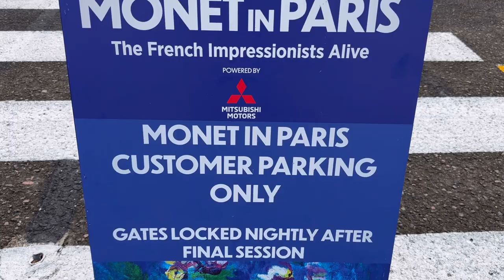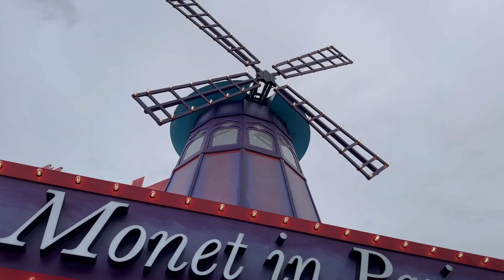Colours of Monet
Monet in Paris is an utter delight to the senses and one of the most amazing exhibitions I have seen. I have a newly acquired appreciation of Impressionism. Spectacular colours and images. A privilege too that this worldwide exhibition has it’s debut in Brisbane.